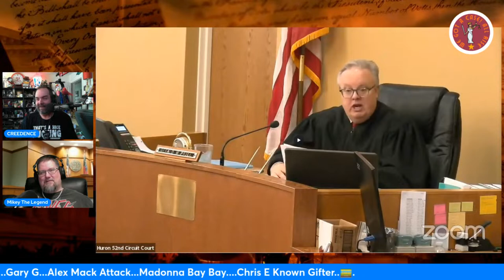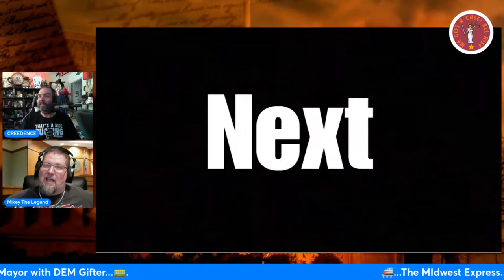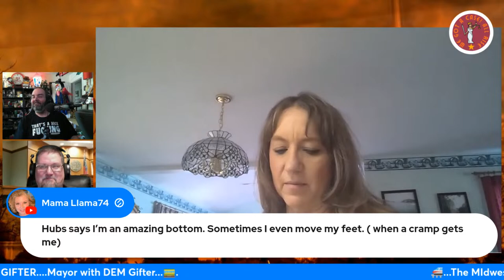Judge Hears PPO and BAD NEIGHBOR Behavior Cases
We Got A Court Case Reaction!